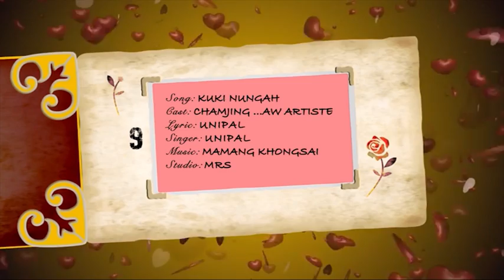Kuki Nungah- Cham jing Aw Album- New Kuki music vdo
Kuki Music vdo.
Song-Kuki Nungah
Album- Chamjing Aw